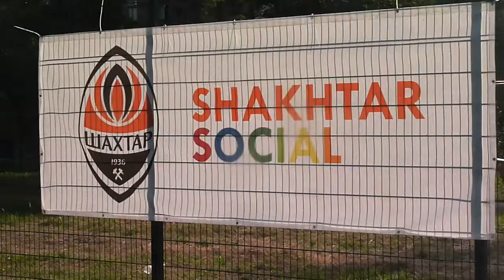Детский футбол 29 06 2021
ПРОЕКТ "ДАВАЙ, ИГРАЙ!" РЕАЛИЗУЕТСЯ ОТ ФК "ШАХТЕР" ПРИ ПОДДЕРЖКЕ МСПОРТ